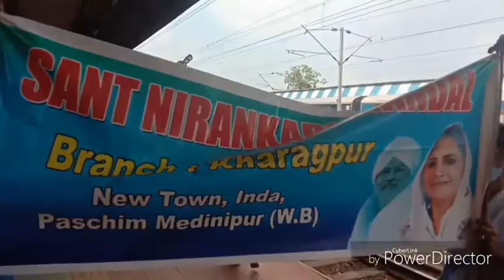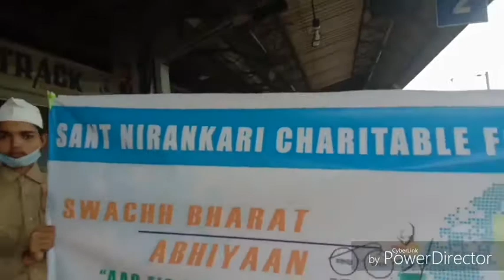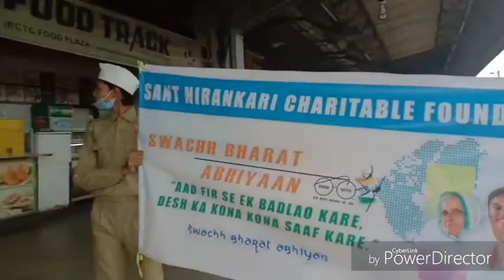Swach Bharat abhijaan at kharagpur railway station/kharagpur station cleaning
Swach Bharat abhijaan at kharagpur railway station